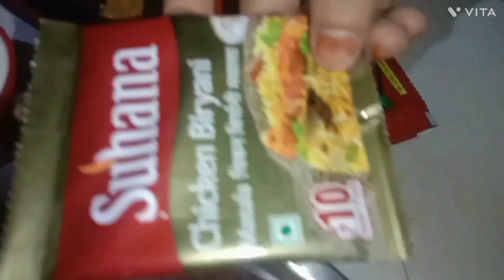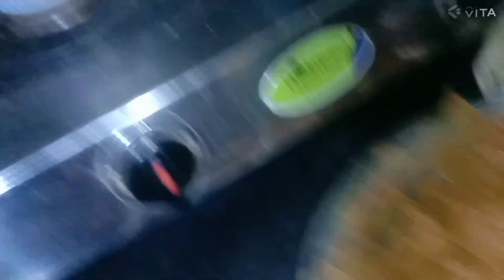दम बिरयानी बनाई है वह भी हैदराबादी स्टाइल में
दम बिरयानी बना रहे हैं वह भी हैदराबादी स्टाइल में
मलाई और अपने बच्चों को भी खिलाईए
रेसिपी ज्यादा बड़ी नहीं है स्कीप मत करना
वीडियो को एंड तक देखना

your curious about video
let's learn how to make the Biryani at home
let's learn how to make the Biryani recipe at home
how to make a biryani recipe at home
how to make biryani recipe
Biryani recipe at home
Biryani recipe ❤️

comment me

by guys 👋💜